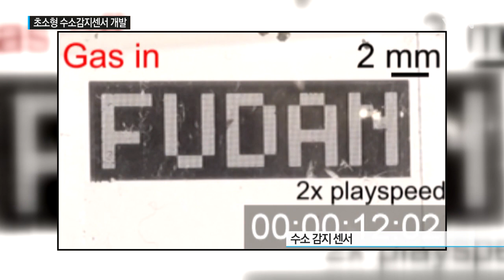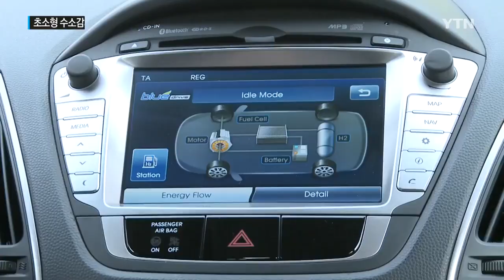수소 만났더니 쫙 펴지네…고성능 수소 감지 센서 개발 / YTN 사이언스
[앵커]
수소를 산소와 반응시켜 전기를 만드는 친환경 기술이 주목받으면서 수소를 에너지원으로 활용하려는 연구가 활발해지고 있습니다.

문제는 공기 중 수소 농도가 조금만 올라가도 쉽게 폭발이 일어날 수 있다는 건데요.

국내 연구진이 수소가 누출되면 실시간으로 감지하는 센서를 개발했습니다.

이혜리 기자의 보도입니다.

[기자]
영문이 쓰여 있는 센서에 수소를 노출합니다.

수소를 감지하자마자 글자색이 변하더니 10초도 지나지 않아 어둡게 바뀝니다.

센서가 감지한 수소 농도는 4%.

불이 잘 붙는 소재와 만난다면 폭발이 일어날 수 있는 수준입니다.

연구팀이 개발한 이 센서는 전력 없이도 바로 수소를 감지할 수 있습니다.

센서에 공급되는 전류가 수소와 만나 폭발을 일으킬 수 있는 위험을 원천적으로 차단한 겁니다.

수소가 감지되면 즉시 확인할 수 있게 연구팀은 '팔라듐'이라는 소재를 썼습니다.

평소에는 둥글게 말려있다가 수소와 만나면 펴지는 성질이 있어, 센서 색이 변한 것처럼 보이기 때문입니다.

[이상근 / 연세대학교 전기전자공학과 석박사통합과정 : (팔라듐 소재가) 말려있는 형태가 되는데 수소를 만날 때는 롤이 완전히 펴지게 되면서 빛을 막게 됩니다. 1% 이상의 수소 농도에서는 10초 이내에 투과도가 순식간에 바뀌게 됩니다.]

센서를 만들기 위해 사용하는 팔라듐의 두께는 약 20㎚(나노미터).

적은 양으로도 센서를 만들 수 있어 경제적이고 센서 크기도 자유자재로 구현할 수 있습니다.

연구팀은 이 센서를 차세대 친환경 기술로 주목받는 수소차나 수소차 충전소 등에 쓰면 폭발 등 사고를 막는 데 큰 도움이 될 것으로 기대했습니다.